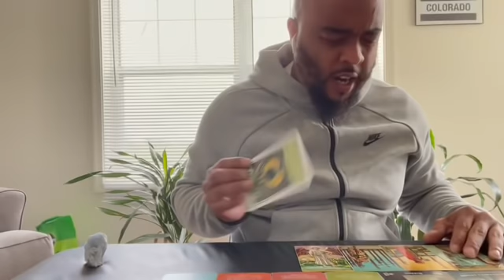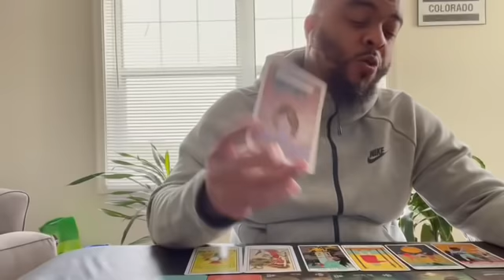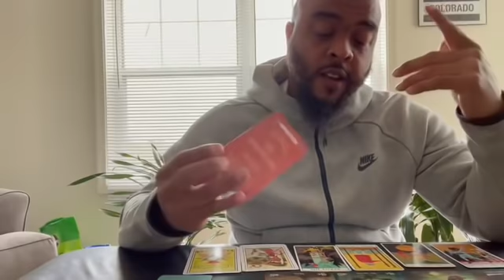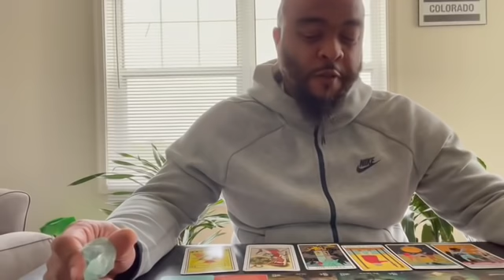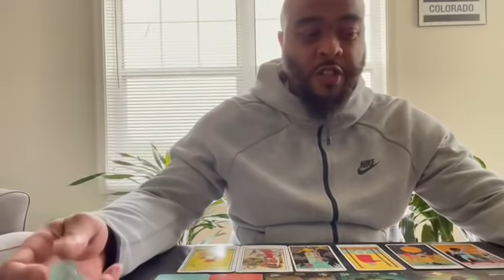“Who’s gonna reach out to you soon and why “🔍💯🌞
Yo what’s up wit it !! Thanks for being here with me and trusting in me to deliver these messages I always do my best 💯
Want to buy the cards that I’m using for yourself ??

Personal Readings: pre-recorded videos
live shuffle reading,
1 question-- $40
2 questions--$75
Normally readings take 20-40 minutes…
⭐️Video chat readings  prices are as followed:
1 question $60
2 questions $100
Need more than 2 questions??.. let’s have fun and negotiate that thrills my Libra ♎️ Moon 💯

To gift items to the channel through Amazon Wish List ⬇️

Time Stamps:
Pile selection 2:18
Stone close up 0:07
Pile 1) 2:33
Pile 2) 11:05
Pile 3) 20:25
Pile 4) 30:04